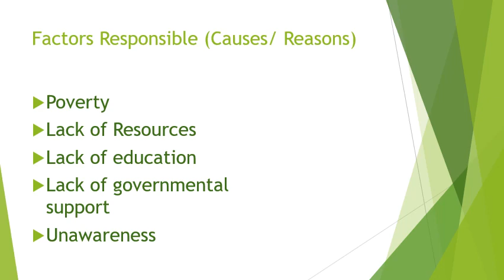Child Labor IELTS TASK 2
Reasons and solutions of child labor topic.